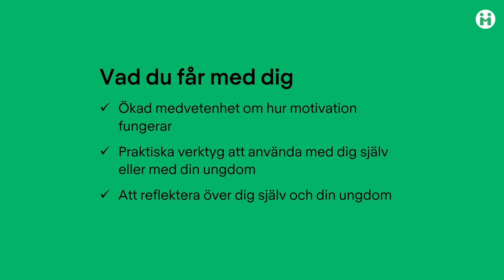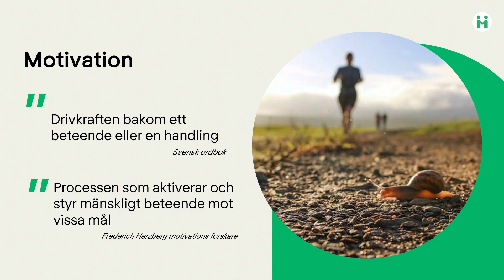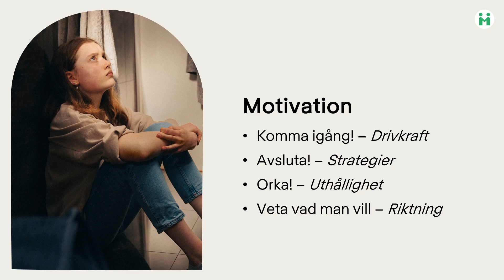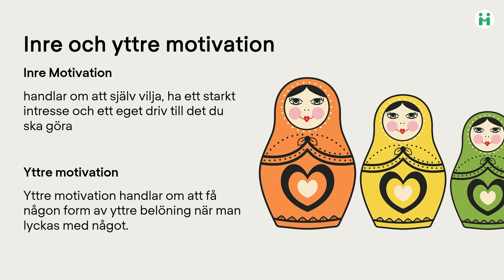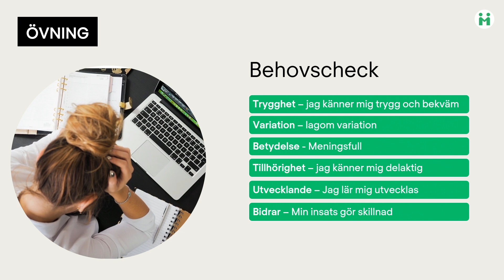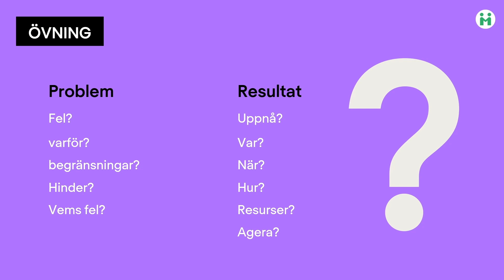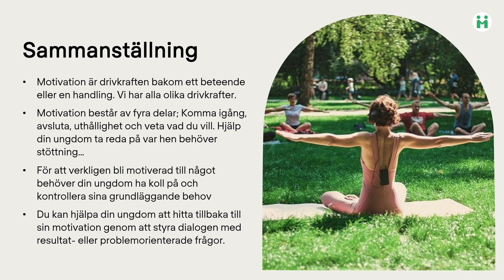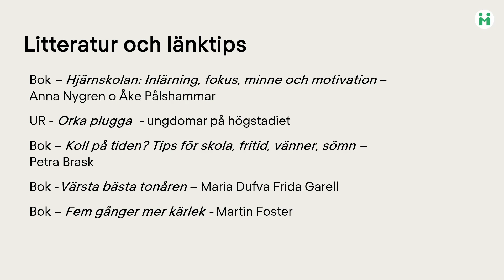Mentor Talks- Motivera din ungdom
Här får du tips på hur du gör för att motivera din ungdom. Men även hur du hittar din egna motivation. Du får också med dig en ökad medvetenhet om hur motivation fungerar och praktiska verktyg att använda för dig själv och din ungdom.

Mentor Sverige är en ideell organisation som arbetar för en värld där unga får växa och utvecklas hälsosamt. Genom mentorskap skapar vi förutsättningar för ungdomar att utöka sina nätverk, få kunskap om arbetsmarknad och studier. Mentorskapet ger också verktyg för ökad självkänsla, handlingskraft och framtidstro. Tillsammans med volontärer, skolan och näringslivet frigör vi ungas potential.